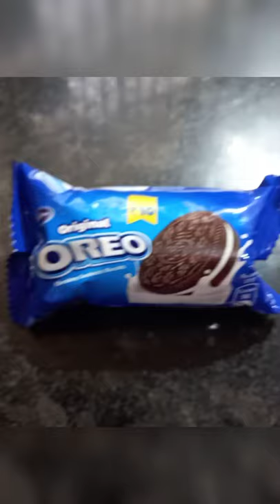2 ingredient Oreo Ice Cream in 1 minute | Oreo PopSicle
Oreo
Oreo Ice Cream
Oreo PopSicle
Oreo Ice Cream PopSicle
Oreo Biscuit
Oreo Ice Cream in 1 minute
Oreo Biscuit Ice Cream in 1 minute
Oreo PopSicle in 1 minute
Dr. Priyanka's Kitchen

Oreo Vanilla Cream Biscuit

My Gears-

Samsung Galaxy A31

Tripod Stand

HP Laptop

Canon DSLR Camera

JBL Mic